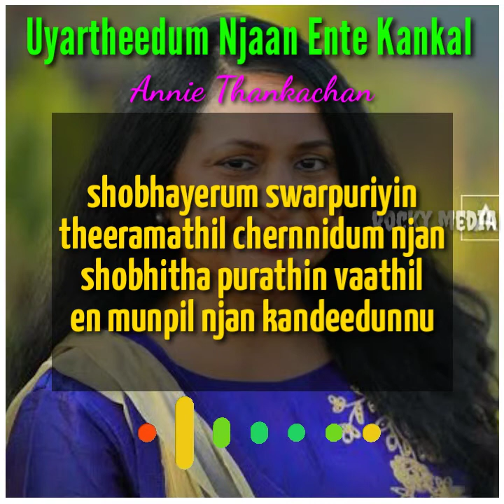Uyartheedum Njaan Ente Kankal / Christian Song / Annie Thankachan